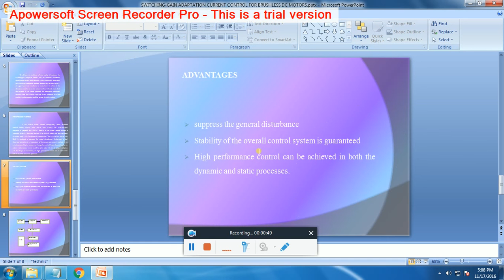IEEE 2016-2017 POWER ELECTRONICS SWITCHING GAIN ADAPTATION CURRENT CONTROL FOR BRUSHLESS DC MOTORS